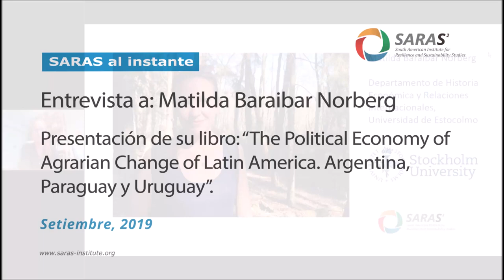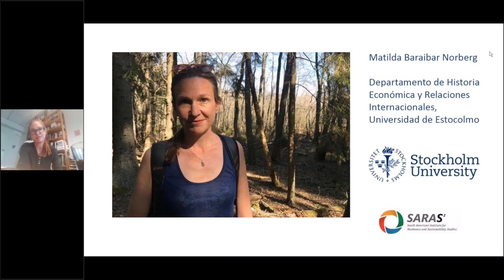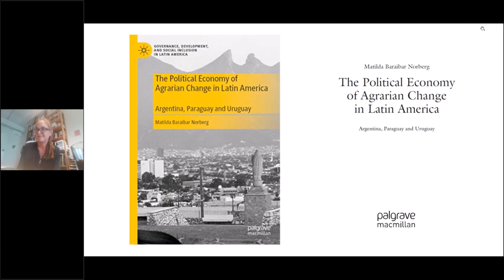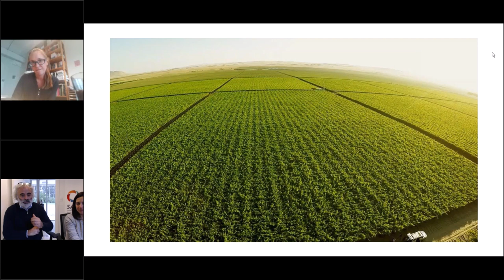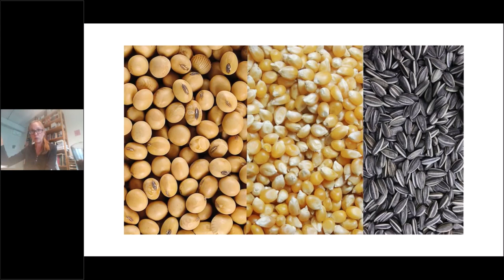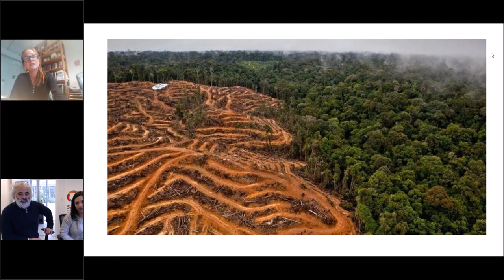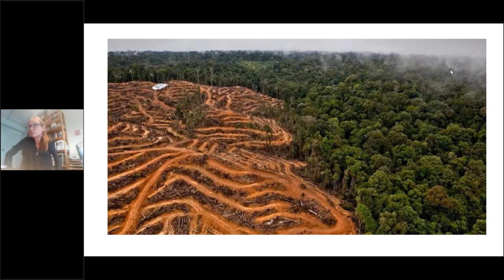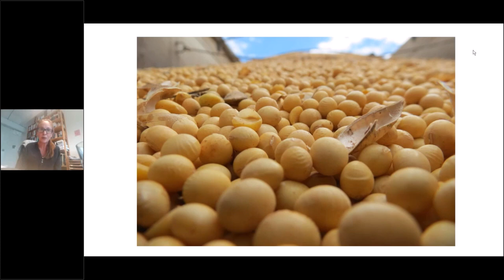SARAS al Instante entrevista a Matilda Baraibar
Nuevo ciclo de entrevistas de SARAS reportará las últimas novedades y avances en investigaciones de sus integrantes y otros miembros de su comunidad.